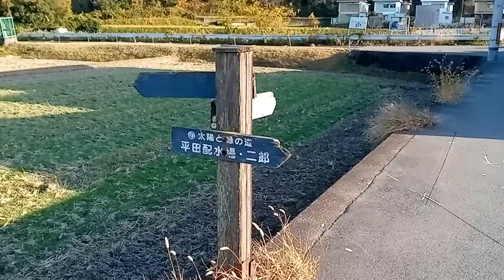太陽と緑の道のJR道場駅への山越えは不可。その他の道が有りました。竹林なども有ります。説明の所も読んで下さい。